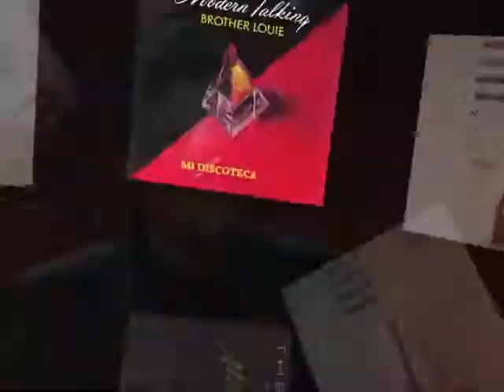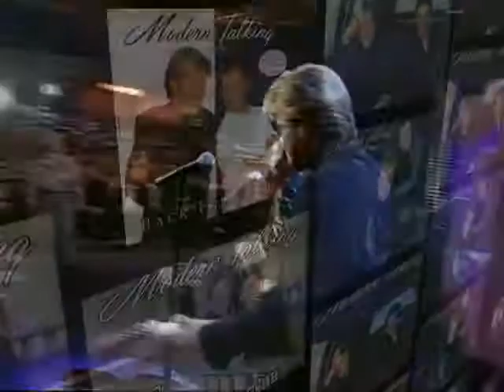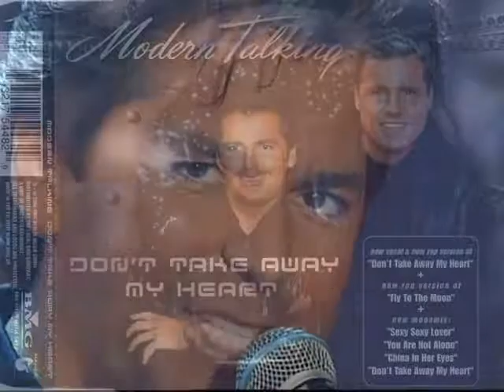Modern Talking Don´t lose my number [UA]